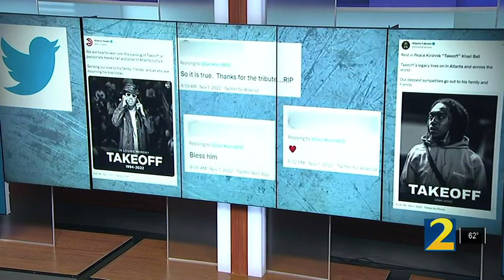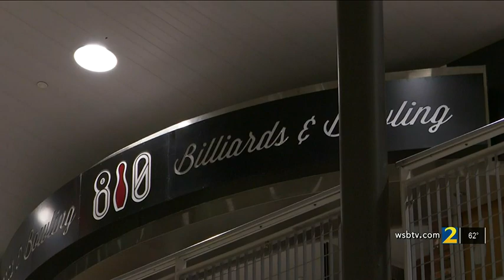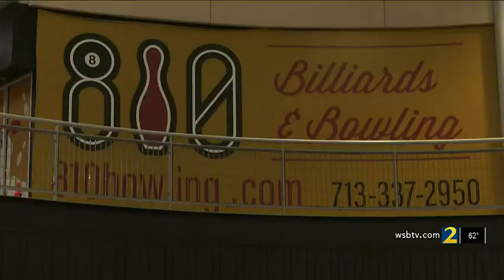People are mourning Atlanta-rapper Takeoff after someone shot and killed him Monday night in Houston